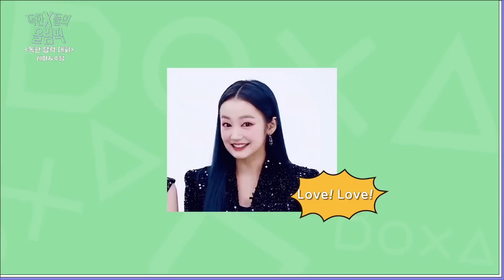[SUB INDO] Olimpiade Wanita Yang Kejam | Pt.05